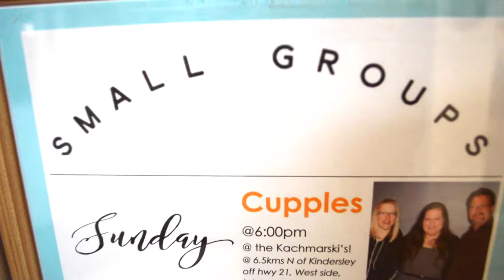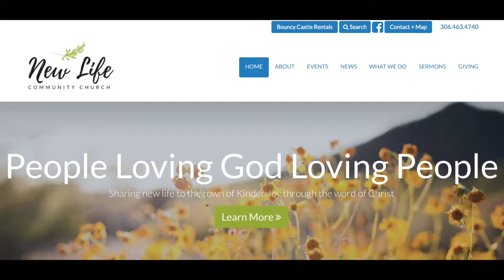NLCC Church News May 7th VIDEO